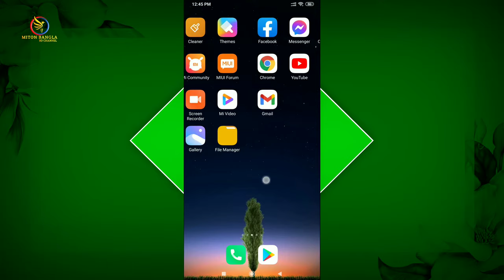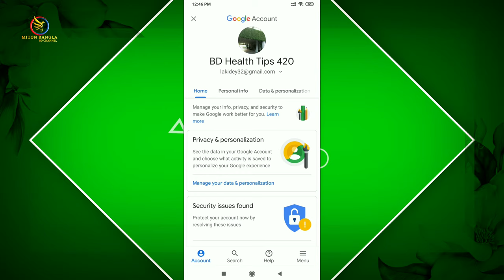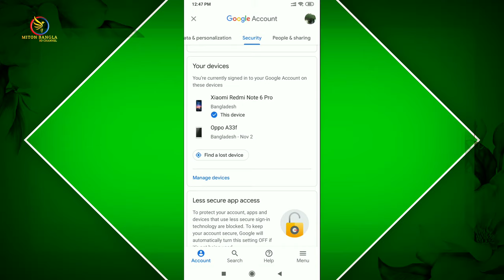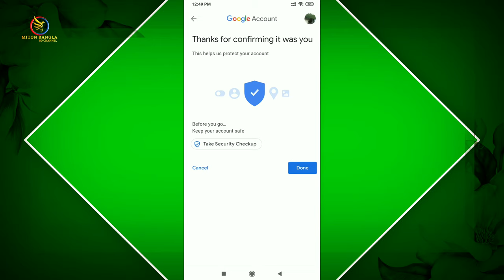How to Gmail Account Security settings with Mobile Bangla || Security settings Google account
Manage your Google Account security Settings with mobile Bangla tutorial your Gmail device settings